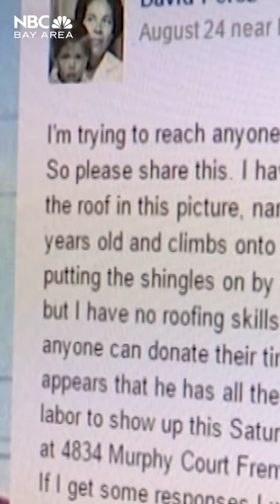Strangers Help Repair Elderly Man’s Roof